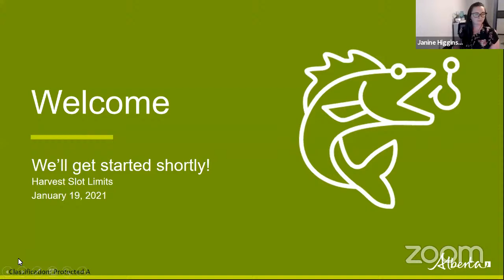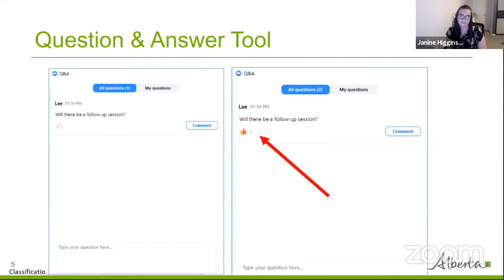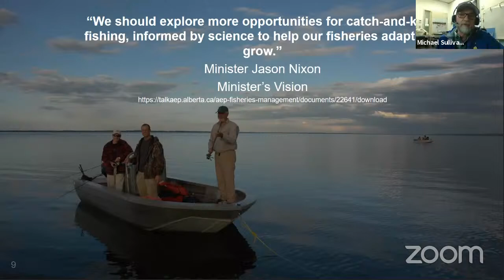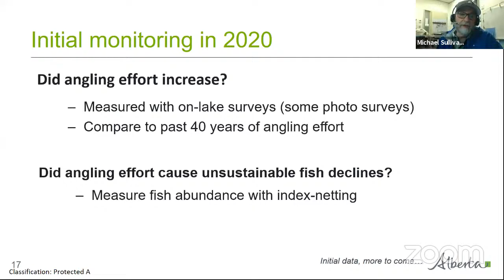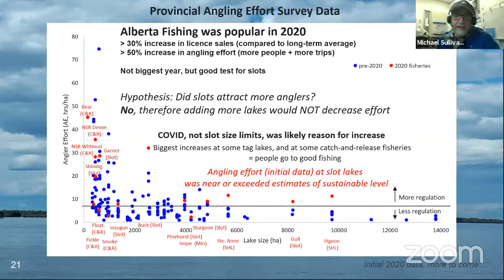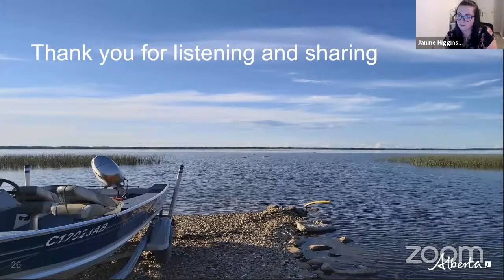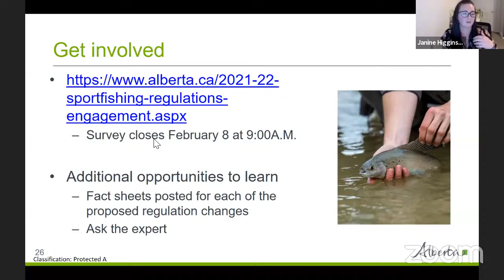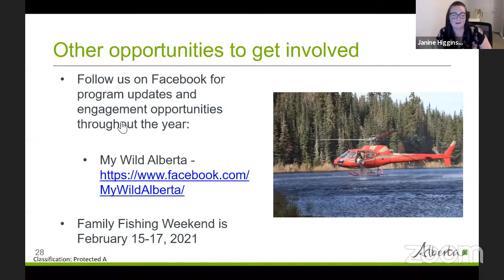Harvest Slot Limits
This live public webinar provided Albertan's with information about the province's harvest slot limits. The webinar was originally broadcast on the evening of January 19, 2021.